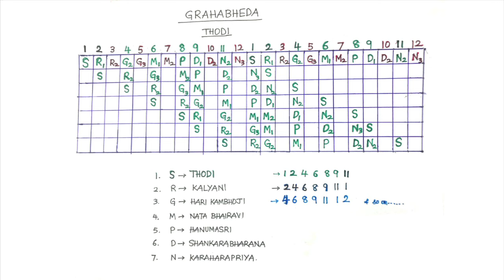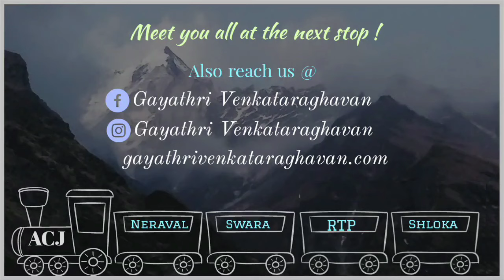ACJ | Ep:12 | RaagAlapana | Grahabedha | A Carnatic Journey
We start our episode on Manodharma Sangeetha with Raga Alapana.
Raga alapana is the most important part of Manodharma Sangeetha. It is a free flowing exploration of the raga. It’s pure music.  Here the artist has maximum freedom to fully explore the raga through choice phrases, classic pidis and sancharas : he can create  and also showcase his virtuosity.
All the human emotions(The navarasas) can be conveyed through different Ragas. There are Ragas that are helpful for Meditation, relaxation, healing etc.
In this episode we discuss about the major ragas and also other ragas of Carnatic Music.
We also look at the Violinist’s perspective.  We look at how we can handle unknown , allied and new ragas.
We’ve also looked into the concept of “Grahabheda“and explained how to go about it.
Much Thanks to Senior Vidwan Mysore Sri Srikanth for his valuable inputs benefitting students and rasikas and also for the closing music.
The passion with which Sri. Venkaiya Raja and Ms.Anagha Nadig have involved themselves with this project has been a big incentive to ACJ.